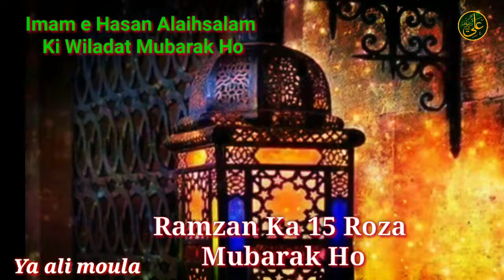15 Roza Mubarak Ho | Imam e Hasan Alaihsalam Ki Wiladat Mubarak Ho | by Ya ali moula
💖Assalamu alaikum wa rahmtullahi wa barkathu
 Sabhi Ko

Video is for educational purpose only.Copyright Disclaimer Under Section 107 of the Copyright Act 1976, allowance is made for fair use'' for purposes such as criticism, comment, news reporting, teaching, scholarship, and research.

Our aim is to spread the truth and enlighten the real teachings of Islam among Muslims. All our lectures are truly based on Quran and authentic hadith..